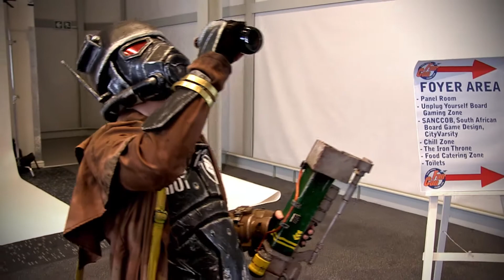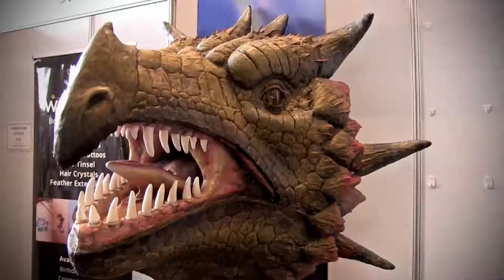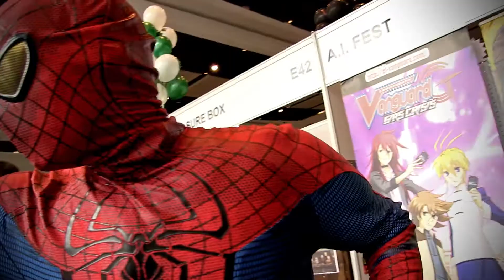FanCon 2017 Cosplay Music Video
Primal Nerdz's Cosplay Music Video of the second day of the 2017 Cape Town FanCon.

A huge thanks to all the awesome cosplayers, exhibitors and FanCon with our first video.